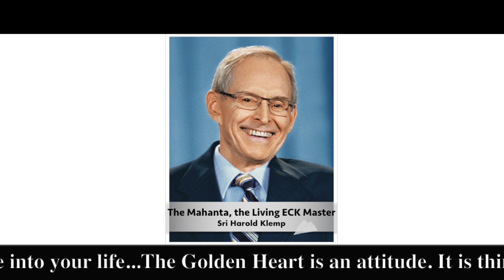The Master's Words Jan 9, 2024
ECKANKAR.ORG
"The Golden Heart means to simply fill yourself with love before you do the spiritual exercise, then carry that love into your life...The Golden Heart is an attitude. It is thinking of the other person before oneself, giving service, and simply being a channel for Divine Spirit."
The Golden Heart, Mahanta Transcripts, Book 4 by Sri Harold Klemp